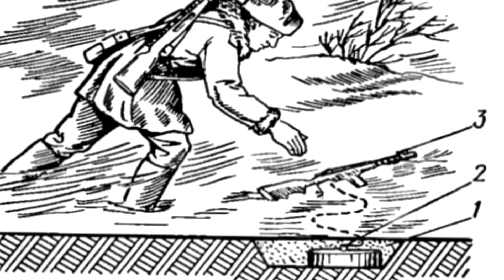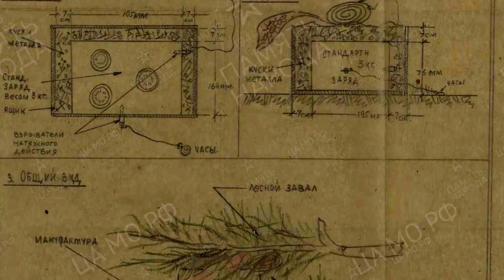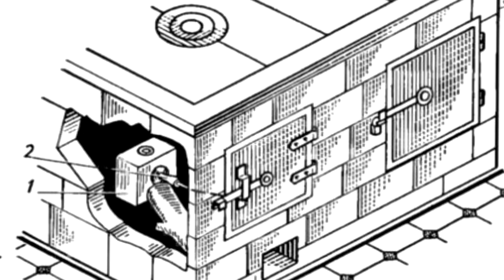Какие Ловушки Оставляли Немцы Советским Солдатам?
Сегодня я вам расскажу о нескольких видах немецких мин ловушек, которые попортили жизни многим нашим солдатам. Данная тема она остается актуальной и в нынешних конфликтах, поскольку в разных войнах встречаются те или иные сюрпризы, и даже за 70 лет их принцип не особо то и поменялся. Кстати обязательно посмотрите еще одно мое видео посвященное немецкой ловушке карандашу, ссылку найдете в конце ролика

Стоит отметить, что данные ловушки представляли опасность не только для солдат, но и для мирного населения, особенно для любопытных детей. Немцы минировали практически все, что плохо или хорошо лежало. Неподготовленный солдат, которому не рассказали о опасностях оставленных вещей имел огромные шансы в лучшем случае лишиться конечности, в худшем погибнуть. Поэтому в красной армии регулярно доводили до личного состава сведения о опасностях оставленных вещей, но не всегда это помогало. У немцев были как довольно массовые и типичные ловушки, например тот самый злосчастный карандаш или спички, сообщения о которых регулярно встречаются в документах, были также и единичные импровизации, если их можно так назвать

Какие Ловушки Оставляли Немцы Нашим Солдатам?